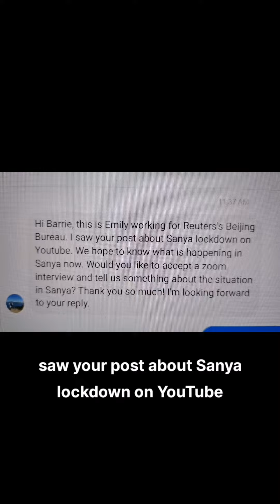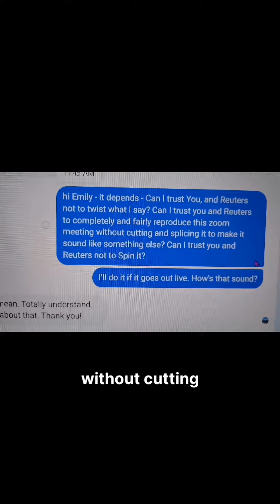So Reuters want to interview me about Life in Hainan Sanya during Omicron Lockdown China..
Barrie V - Life in Hainan Sanya Haitang Bay Houhai during Omigod ~ Omicron Lockdown China
~ So! Barrie 白矛: Seems Reuters wanna do a zoom with me... Hah! This should be fun...
'Hi Barrie, this is Emily working for Reuters's Beijing Bureau. I saw your post about Sanya lockdown on Youtube. We hope to know what is happening in Sanya now. Would you like to accept a zoom interview and tell us something about the situation in Sanya? Thank you so much! I'm looking forward to your reply.'
~ 'hi Emily - it depends - Can I trust You, and Reuters not to twist what I say? Can I trust you and Reuters to completely and fairly reproduce this zoom meeting without cutting and splicing it to make it sound like something else? Can I trust you and Reuters not to Spin it?
I'll do it if it goes out live. How's that sound?' ~
'Okay, I know what you mean. Totally understand. Let me talk to my boss about that. Thank you!' ~
'hi Emily, ok cool ~ I hope that gets clearance ~ I look forward to being able to put you and Reuters properly in the picture, so to speak.. '
~ Re: Hainan Sanya Omigod Lockdown: I've had some startling thoughts about how and where it may have started. cogitating.. Probably release startling thoughts soon,
Previously..
There was me thinking I was OO7 + a half.. now they tell me I'm head of the worldwide network of spidery things with tentacles.. SPECTRE - ASPI: Bunch of clowns paid piles of (soon to be worthless) US Arms Corporation Dollars to produce piles of Bollocks..
Basically - the hugely ridiculous ASPI got paid huge sums of filthy worthless $dollars to produce a huge pile.. of bollocks..
Here's a Thread Detailing some of the attacks on Barrie ~ Best China Info ~ ChinaBazzar and other vloggers..

Recommend: Part 2 of 2: Who ARE the MIC ? (MIPAC) USUKEUNATOMIC ? We put Biden's war cabinet under the microscope and look at the clear and stated history objectives of the War hawks. - Part 2 of Analysing the Semantics - Just what did the US MIC say in Alaska?
Barrie's Channels:
As can now be seen with the vacuum deliberately left by the US admin following the spat between the US admin / /Trump / Biden / Wall street and the CIA / Pentagon - This video will remain incredibly pertinent - New Video - Thoughts on Afghanistan coming out later today. .

Help Support Us - This channel has no team - no backup - It's essentially a two person job - with the help of my 'other half' who translates and is a well-balanced sounding board for my wild ramblings..

See also: Sport - Tennis - FACTS: NYT BBC HRW WTA Weaponise China Tennis Star Peng Shuai: Target? B... via @YouTube

Premiering: Beijing finally! Part 1 of an amazing trip to Beijing: Finally! Enjoying Beijing! ForbiddenCity Being there - 'Feeling it': The magnificence - It really brings home that sense of the significance of Chinese Civilisation" Go and feel it!

Barrie VVeiss - Best China Info ~ Whimsical thoughts, notions, views from a Happy Life in China